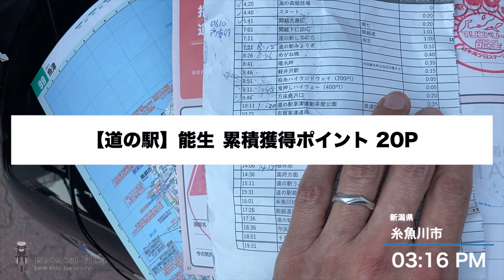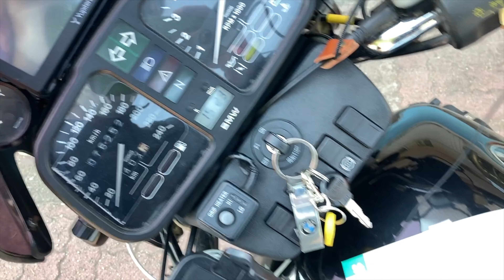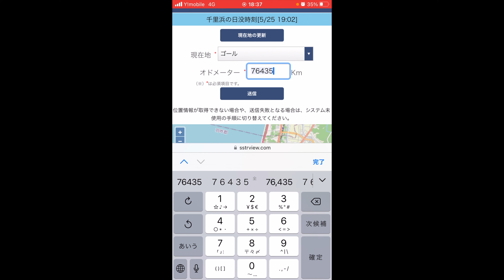【SSTR】疲れた疲れたと言い続けながらも、絶景に遭遇する結果オーライなバイク旅【東京発】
SSTRに参加しています。
新潟まで来たのち、豚汁を食べ、親不知を見て、いよいよゴールの千里浜なぎさドライブウェイへ。
キャンセル待ちで出発日を限定されたスタートでしたが、結果はいかに？
ここまでの記録も他の動画で残していますが、SSTRのメインシーンである千里浜の様子を見るだけであれば、こちらの動画を参照していただけると良いと思います。
SSTRではなく単純に日帰り〜１泊程度のツーリングを計画しているのであれば、ぜひ他の動画もご参考ください。
10月にもプレミアムイベントがあるようですので、ぜひこちらの映像を参考に準備を進めてくださいませ！

0:00 オープニング Opening
0:24 道の駅 北信州やまのうち
4:58 道の駅 あらい
6:20 とん汁たちばな
7:44 日本海へ
8:25 加曽利隆さんとの思い出？
9:13  道の駅 うみてらす名立
9:47  道の駅 能生
12:26 親不知
15:39 呉羽PA（北陸自動車道）
23:20 千里浜なぎさドライブウェイ
28:00 エンディング Ending

ツーリングシーンをメインに、国内の観光地や旅行先を動画でまとめています。
インバウンド需要を受ける業界に勤めているため、海外の方にも魅力が伝わるような構成にしています。
が、私自身は外国語がほぼできないので、翻訳はかなり適当です。
お気づきの点があれば、ご教示くださいませ。

Hello everyone.
Welcome to my movie theater.
I made this movie to introduce Japan to foreigners.
I use a motorcycle(BMW K100) as a means of travel.
I hope it will be helpful when you come to Japan.
However, I can't speak or write much English.
Please forgive me if you make a mistake. ^^
Enjoy my movie!